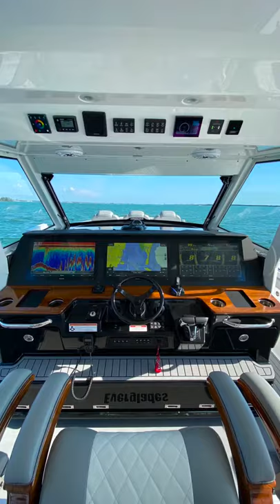Introducing the AllNew Everglades 455 CC 👌